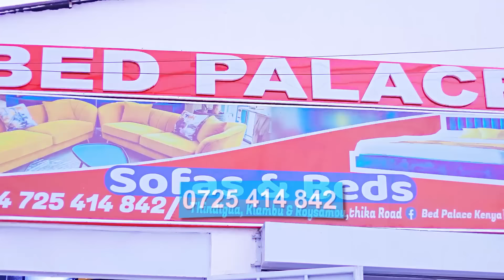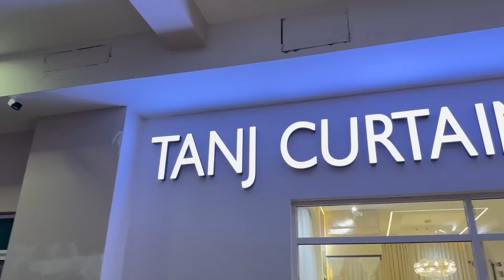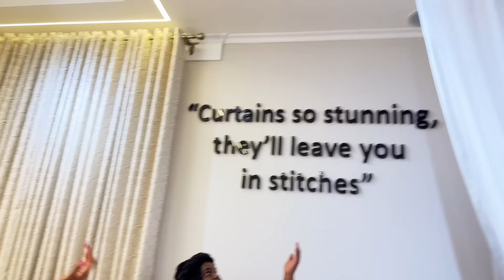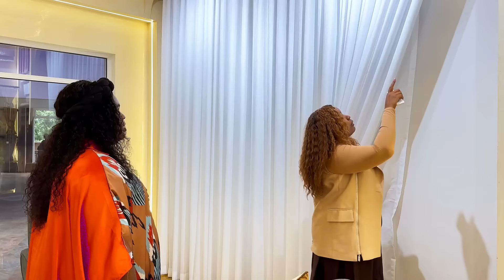My Living Room Makeover(2024)🥰❤️This is so beautiful ✨